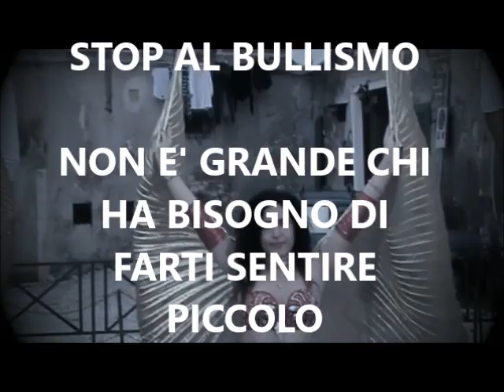LA DANZA SALVA LA VITA - no bullismo- Jamila Bastet production-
-LA DANZA SALVA LA VITA-2015
MOISYCOS BALLET ACADEMY - ACCADEMIA DANZA ORIENTALE  ZAHIR EGYPT VIA PIRANDELLO APRILIA  (LT)-04011-
tematica ideata da Daniela Bottiglieri
scritto e diretto da Jamila Bastet
in collaborazione con le scuole di danza Accademia danza Zahir Egypt e Moisycos Ballet Academy Aprilia- .. insieme per la ricerca e lo sviluppo delle arti sul territorio.
Location Comune di Cori Tempio di Ercole